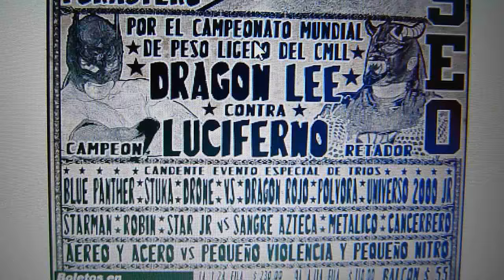ARENA COLISEO SÁBADO 30 DE JUNIO DEL 2018 LUCIFERNO VS DRAGON LEE